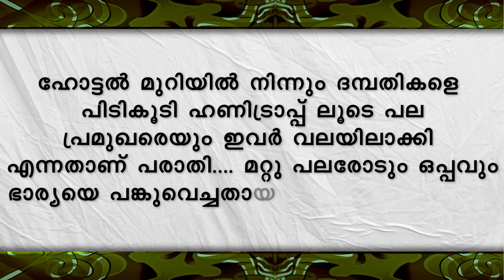ശ്രീബാല : കോരിത്തരിപ്പിക്കുന്ന റൊമാൻസ് SHAHUL MALAYIL MALAYALAM STORY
WRITING - NILA